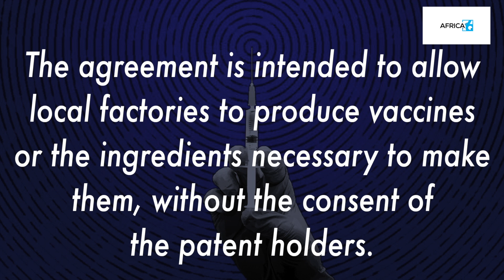Developing countries win WTO vaccine waiver